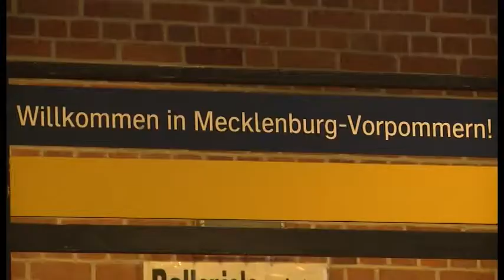Eisebahnausstellung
100 Kilometer in 13 Jahren